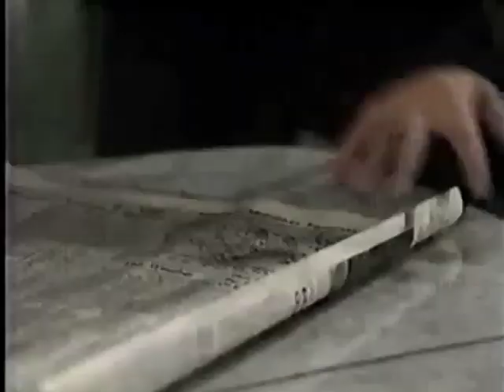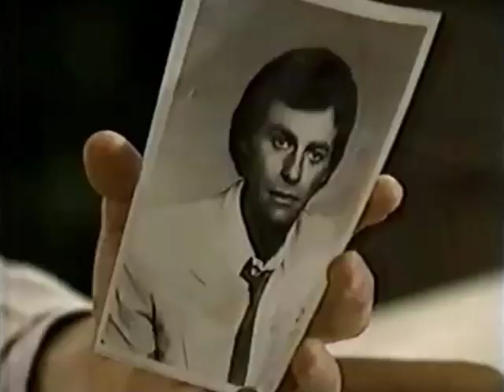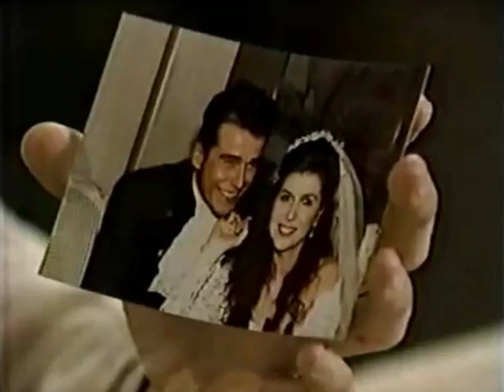Duke and Anna 1988 PT 4